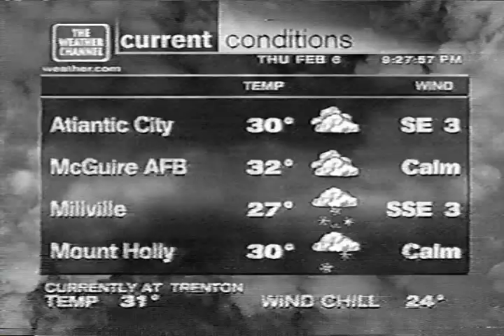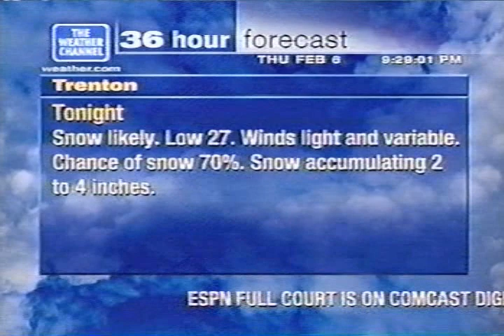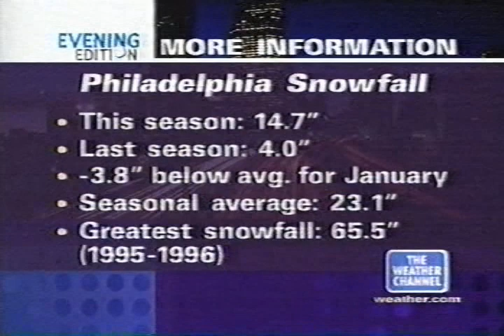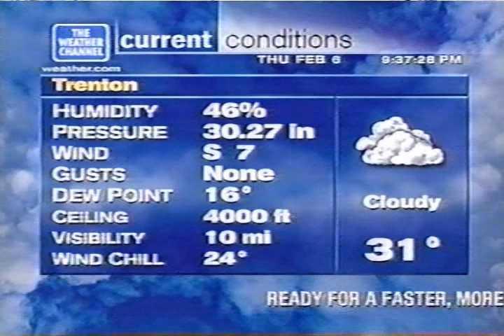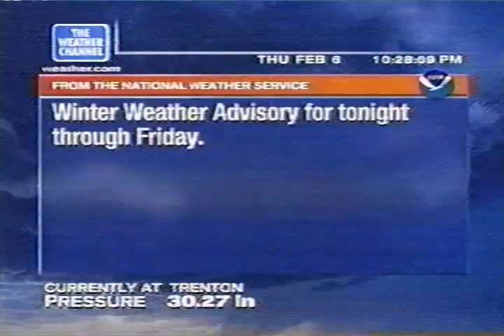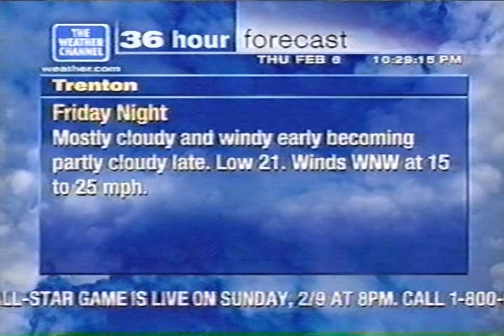Weather Channel clip w/ Local Forecast 9PM-10PM Thursday February 6 2003